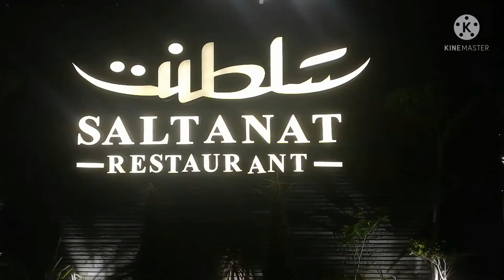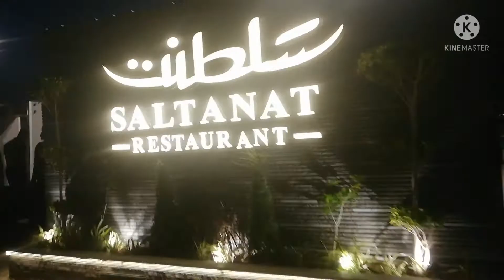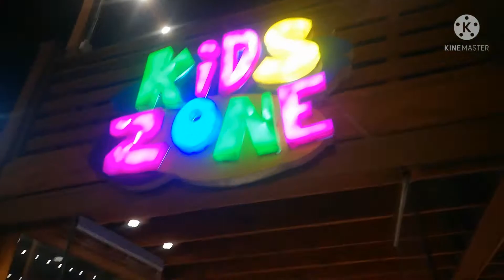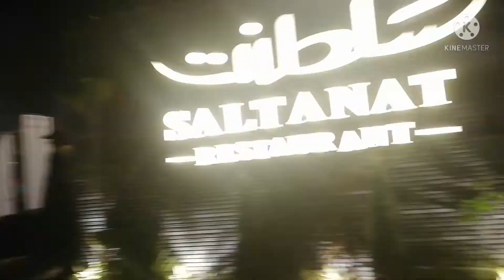Saltanat Restaurant karachi /karachi Biggest Restaurant saltanat